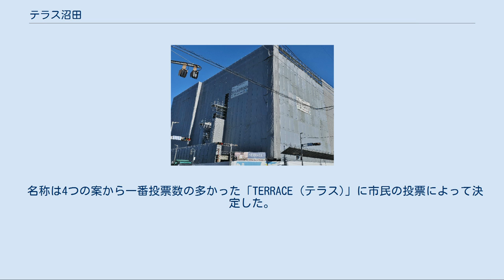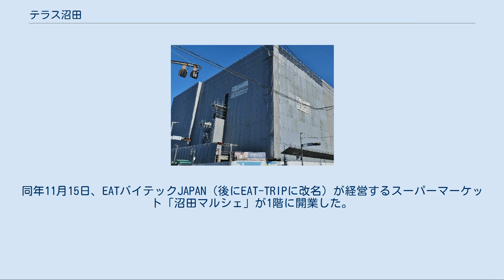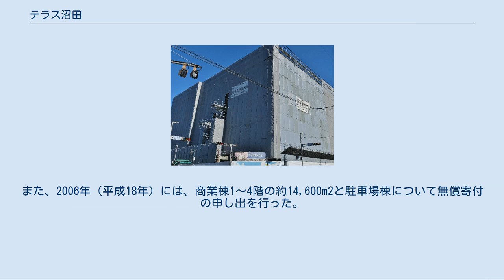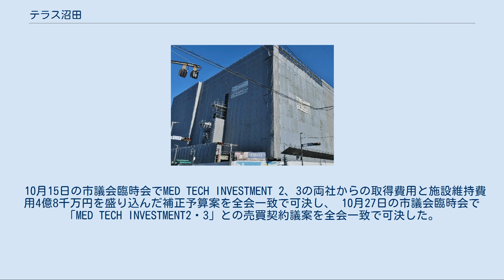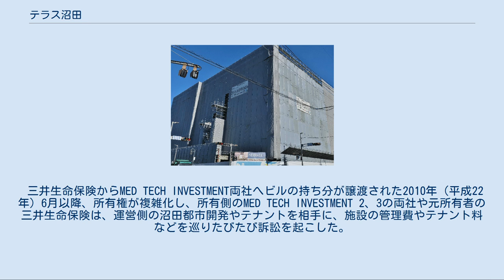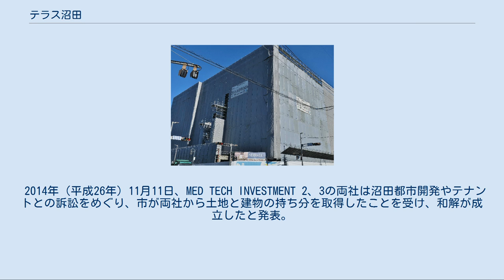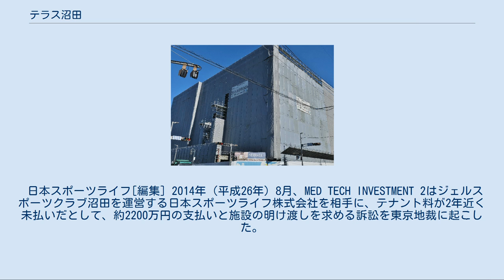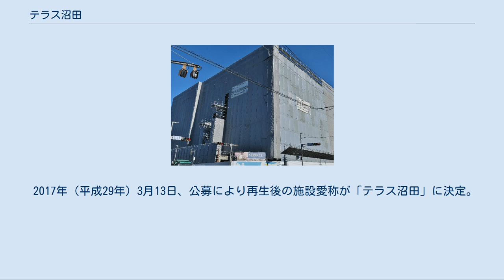テラス沼田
テラス沼田(テラスぬまた、Terrace Numata)は群馬県沼田市下之町にある、沼田市役所を含んだ複合施設である。
 名称は4つの案から一番投票数の多かった「TERRACE (テラス)」に市民の投票によって決定した。
 入居しているテナントは次の通り。
 上記以外にも屋上が解放されており、花壇が設置されている。
 テナントは全て埋まりきっておらず、すーぱーこいけ等の商店が出店する予定があったが、結局計画は頓挫し、テナントが埋まらない状態が2020年現在続いている。
 グリーンベル21（Green Bell 21, GB21）は、群馬県沼田市下之町888にあった再開発ビルである。
 外観(2009年2月) 名称は公募によって決まり、森林文化都市宣言をしている沼田市のイメージに合っているとして選ばれた。
 沼田市の市街地再開発事業に三井生命保険が参画して建設された再開発ビルで、1993年（平成5年）4月16日に総売場面積8,800m2の沼田サティを核店舗として専門店46店が入居して開業した。
 管理・運営は第三セクターの沼田都市開発株式会社であった。
 商業棟を中心に駐車場棟と沼田市立図書館が配置されると共に、各館の間を連絡する空中歩廊が3階部分に設けられていた。
 （国道120号を挟み南側に駐車場棟が、北側に商業棟が位置する。） 商業棟は8階建てで、1階から7階までは商業施設、8階は機械室となっており、延べ床面積は約28,900m2、店舗面積は約11,800m2であった。
 駐車場棟は7階建てで、延べ床面積は約14,000m2。
 1階は商業施設、2階から7階と屋上は駐車場。
 約440台が収容でき、料金は開業当初は有料であったが数年後に無料化。
 開業当時の核店舗は1階に開業した沼田サティだったが、運営するマイカルは2000年（平成12年）6月、全国で赤字店を閉鎖する方針を打ち出し、同店も撤退される見通しとなった。
一度は沼田市の要望により存続営業が決まったものの、2002年（平成14年）8月31日に撤退した。
 そのため沼田市は、1階の新たな核店舗としてエーコープに出店を打診。
2002年（平成14年）11月1日の開業に至った。
同日には、沼田市観光協会が地元の伝統工芸や特産、観光情報を提供する「沼田ふるさと館」が5階に開館した。
 一方、2～3階を中心に3,100m2は未だ空き店舗となっていた。
沼田市は、改装費や賃貸料の2分の1を市が助成する「グリーンベル21出店促進条例」を施行して核店舗となる大型店を誘致。
この条例は、大型店に出店する店舗向けの助成制度としては県内初の試みであった。
2003年（平成15年）6月13日、エーコープに並ぶ核店舗としてサンバード長崎屋が2階に開業した。
 だが、その後各テナントで経営不振が続き、テナントの撤退が相次いだ。
2008年（平成20年）5月25日にサンバード長崎屋が撤退し、2010年（平成22年）5月28日にエーコープが撤退したことで2つの核店舗が無くなり、暫く核店舗がない状態が続いた。
エーコープ撤退時点で、1、2、4階はほぼ空き店舗となった。
 その後もテナントの撤退は止まらず、2012年（平成24年）3月31日に沼田ふるさと館が休館した時点では、4階は完全に閉鎖、5階はFM OZEのみ、1～3階も大半が空き店舗となり、店舗面積の76%が空き店舗となった。
 沼田市は2012年（平成24年）度一般会計予算で、空き店舗対策として「テナント出店促進事業費補助金」5千万円を計上。
店舗面積1,000m2以上の大型店舗を出店する事業者を対象とした。
同年11月15日、EATバイテックJAPAN（後にEAT-TRIPに改名）が経営するスーパーマーケット「沼田マルシェ」が1階に開業した。
ただし、EATバイテックJAPANはビルの大部分を所有していたMED TECH INVESTMENT 2の親会社で、ビル所有者の関係者による出店はこの補助金の対象外のため給付はされていない。
また、この開業は、MED TECH INVESTMENT 2と係争中でビルを管理・運営する沼田都市開発を介さず、無断で行われたものであった。
 2013年（平成25年）2月1日に7階の宴会場が、運営していた笹屋ホテルの事業停止に伴い閉館した。
そのため、既に閉鎖されていた4階に加え7階も完全に閉鎖された。